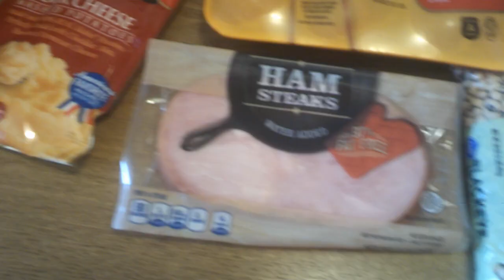Cooking New Year Day Dinner 2023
cooking dinner for new years